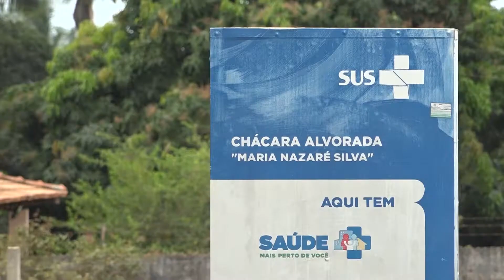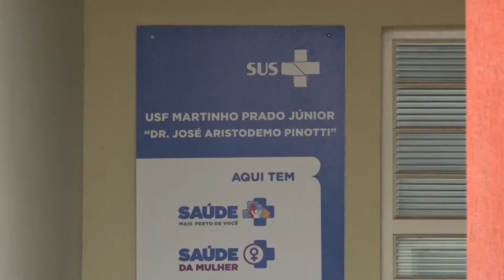UBS's do Distrito de Martinho Prado Júnior e Chácara Alvorada e Mogi Guaçu estão atendendo até 22h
As Unidades Básicas de Saúde do Distrito de Martinho Prado Júnior e do bairro Chácara Alvorada, em Mogi Guaçu, já estão atendendo a população em horário estendido. A ampliação do horário de funcionamento dessas unidades, até as dez da noite, foi anunciada pela prefeitura no final de julho.